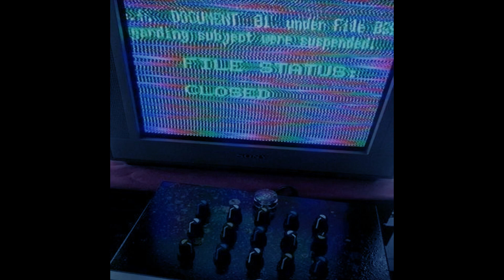[FREE] Hyperpop x Glitchcore type beat | badboi!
BPM: 170
Key: F# Maj

Prod: badboi!

Partynextdoor type beat, PND Colours, MMZ type beat
"travis Scott Type Beats", MZ type beat, Sofiane type beat, OR type beat, hamzo type beat, creed, dr dre